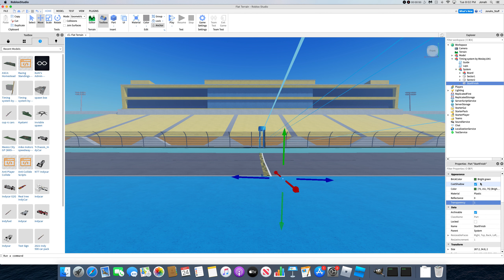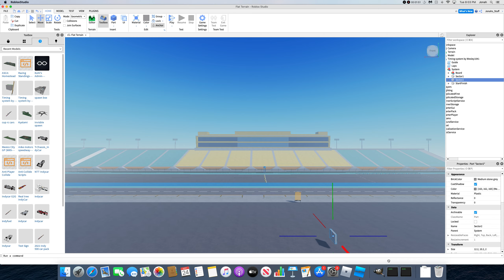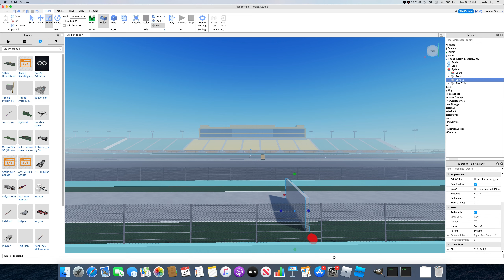How to set up a race track timing system on roblox